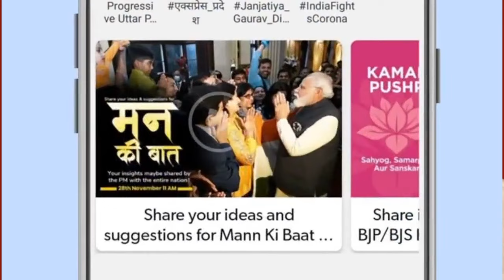Mission Telangana: In Conversation with Shri Bandi Sanjay Ji | NAMO App Virtual Meet | G.O. No. 317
👉 जुड़ें हमारे टेलीग्राम ग्रुप से और हमारे कार्यक्रम में शामिल होने का मौका पाएँ / Join our Telegram Group and stand a chance to get featured on one of our events

About this episode:

Mission Telangana: In Conversation with Shri Bandi Sanjay Ji, State President, BJP Telangana & Hon'ble Member of Parliament (Karimnagar, Telangana)

🕖 7 PM